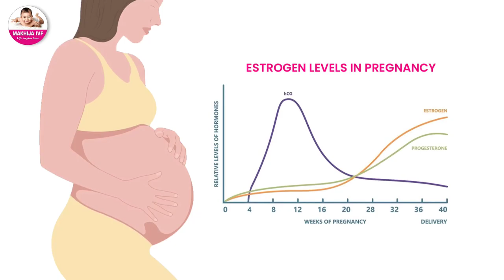बच्चेदानी की परत पातली होना! यह कितनी बड़ी समस्या हो सकती है एवं इसका उपाय क्या है l Makhija IVF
बच्चेदानी की परत पातली होना!
यह कितनी बड़ी समस्या हो सकती है एवं इसका उपाय क्या है?
आईये जाने IVF एक्सपर्ट डॉ प्रतिभा माखीजा जी से।
📍अग्रसेन चौक के पास, टेलीफोन एक्सचेंज रोड, बिलासपुर, छत्तीसगढ़